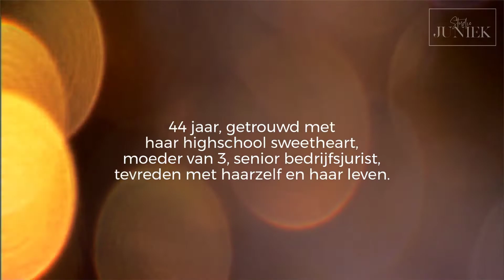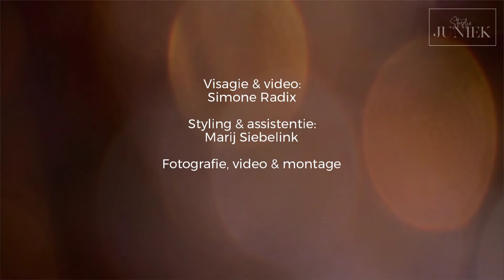Beauty & personal branding fotoshoot - Behind the scenes met Daphne - Studio Juniek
Behind the scenes van een beauty & personal branding fotoshoot verzorgd door Justa van Heertum van
Make-up verzorgd door Simone Radix van sr hair- & make up artist